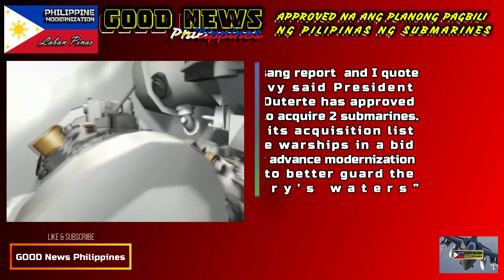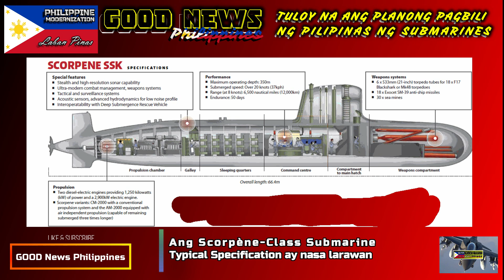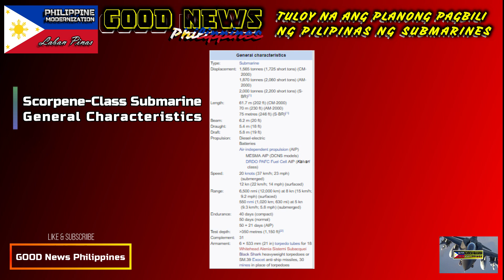GOOD NEWS PILIPINAS APPROVED NA NI PANGULONG DUTERTE ANG PLANO NA BIBILI NG SUBMARINES PARA SA NAVY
WATCH THE VIDEO IN HD 1080p - Para ma appreciate niyo ang VIDEO.
- GOOD NEWS PILIPINAS APPROVED NA ANG PLANO NA BIBILI NG SUBMARINE PARA SA PHILIPPINE NAVY | PH UPDATE

- GOOD NEWS OPV OFFSHORE PATROL VESSEL PARA SA PHILIPPINE NAVY DITO GAGAWIN SA PINAS, PH MODERNIZATION

- GOOD NEWS SOUTH KOREA AND PHILIPPINES HELD DEFENSE INDUSTRY COOPERATION SEMINAR IN MANILA PH UPDATE

- GOOD NEWS BAGONG AMPHIBIOUS ASSAULT VEHICLE AT MULTI-PURPOSE ATTACK CRAFT GAGAMITIN NA | LABAN PINAS

- GOOD NEWS PILIPINAS BIBILI NG DALAWANG (2) BRAND NEW CORVETTE SA SOUTH KOREA PARA SA PHILIPPINE NAVY

- GOOD NEWS PILIPINAS BIBILI NG MULTI ROLE FIGHTER AIRCRAFT PARA SA PHILIPPINE AIRFORCE | SAAB JAS 39

- GOOD NEWS PRESIDENT DUTERTE DECLARES FOREIGN VESSEL AND WARSHIPS PASSING PH WATERS NEED CLEARANCE

- WOW GOOD NEWS PILIPINAS BUMILI NG COMBAT UTILITY BLACK HAWK HELICOPTER SIKORSKY S-70i | HORIZON 2

- GOOD NEWS PILIPINAS BUMILI NG SELF PROPELLED SYSTEM PARA SA PHILIPPINE ARMY ELBIT SYSTEM ATMOS 2000

- GOOD NEWS PHILIPPINE BUDGET YEAR 2020 APRUBADO NA NI PANGULONG DUTERTE | 4.1 TRILLION PESOS ANG LAKI

- GOOD NEWS BRP CONRADO YAP (PS-39) DUMATING NA SA PILIPINAS | PHILIPPINES STRONGEST SHIP SA NGAYON

- GOOD NEWS PILIPINAS BUMILI NG RAFAEL SPYDER AIR DEFENSE SYSTEM PARA SA PHILIPPINE AIR FORCE | LUPIT

- GOOD NEWS PILIPINAS BIBILI NG DALAWANG (2) BRAND NEW LANDING DOCS PARA SA PHILIPPINE NAVY

- Good News GERALD ANDERSON NOW OFFICIAL RESERVIST OF PHILIPPINE ARMY RESERVE FORCE

- WOW GOOD NEWS PILIPINAS BIBILI NG MGA TANGKE PARA SA PHILIPPINE ARMY | PHILIPPINE MODERNIZATION

- GOOD NEWS SA PHILIPPINE ARMY MAGKAKAROON NG TANK GUNNERY SIMULATOR ASTIG | PHILIPPINE MODERNIZATION

Image Collected from Google.Com Most Of Image Courtesy of Respectful Owners. Information Collected: Google.com